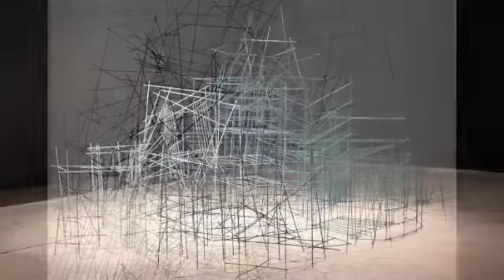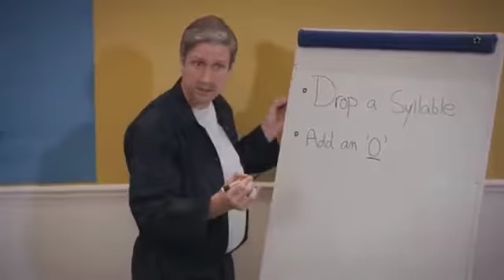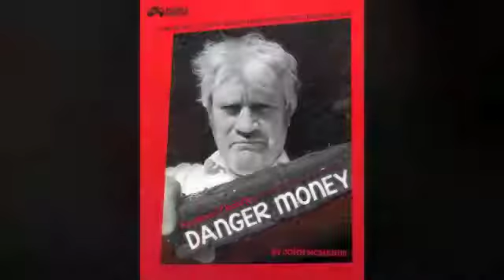Coming up at The Dock